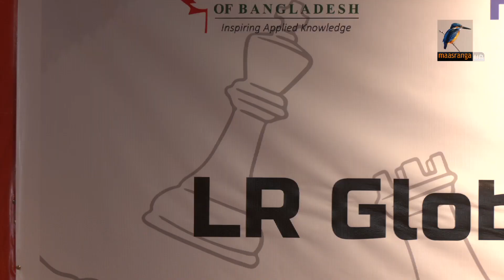বন্ধুর টানেই ভারত থেকে ছুটে আসেন গ্র্যান্ডমাস্টার দিব্যেন্দু বড়ুয়া | Maasranga Sports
বন্ধুর টানেই ভারত থেকে ছুটে আসেন গ্র্যান্ডমাস্টার দিব্যেন্দু বড়ুয়া

2 Bir Uttam Ziaur Rahman Road (New Airport Road)